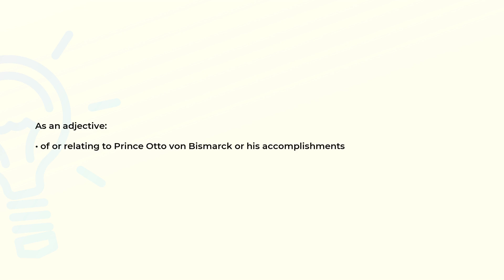What is the meaning of the word BISMARCKIAN?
Definition and spelling of the word BISMARCKIAN.

(00:00) Intro
(00:08) As an adjective
(00:17) Spelling

As an adjective (00:08):
• of or relating to Prince Otto von Bismarck or his accomplishments